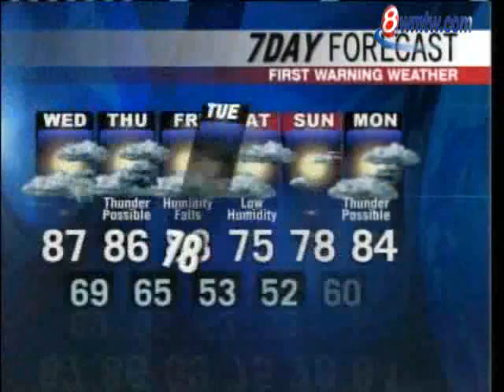Meteorologist Roger Griswold's Afternoon Forecast